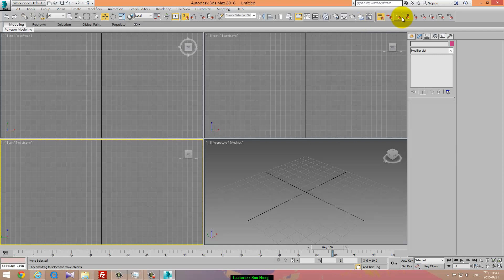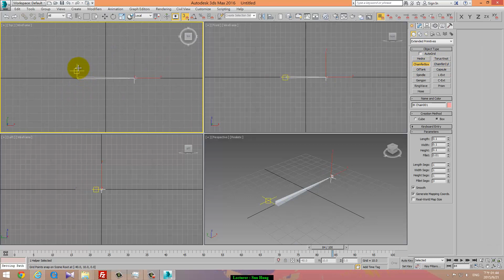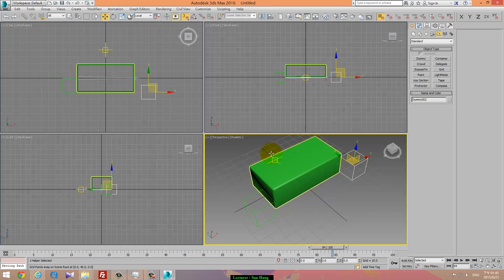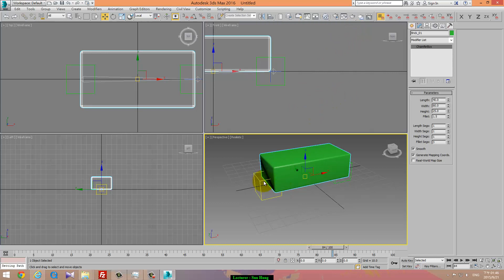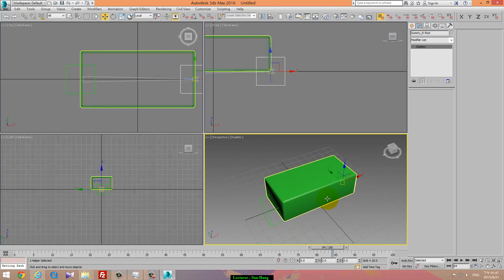磚頭走路01